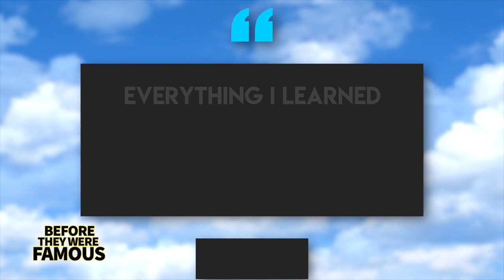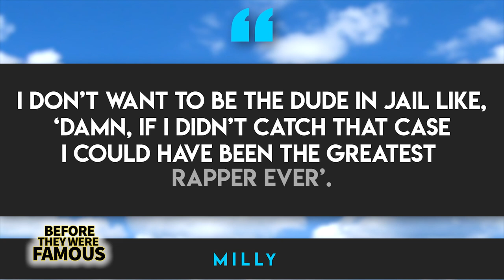Millyz | Before They Were Famous | From Drug Dealer to Jadakiss' Favorite Rapper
The road to success can be long and filled with all types of roadblocks -- just ask the Massachusetts-born rapper Millyz. He’s been building his reputation in the underground rap scene since the late 2000s and over the past couple of years, all that hard work has finally begun to pay off. Hailing from the home of Harvard University and MIT, Millyz made the decision at only 14-years-old to jump into local rap battles and cyphers. A year later, he’d be recording in a studio for the first time before dropping his debut mixtape in 2009. A street rapper through and through, Millyz knew that if he didn’t get himself off the block, then things were gonna turn nasty. After all, this is a dude who lost his best friend when he was just a teenager. And when he started having to dodge charges himself, he knew it was time for a lifestyle change. Know what kind of product Millyz use to move back in the day? Then fill the rest of us in down below.